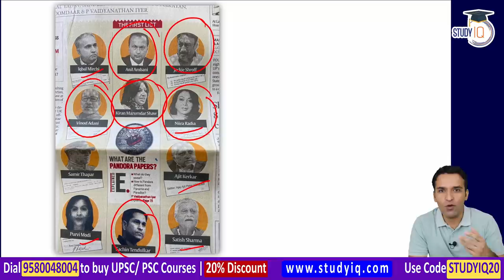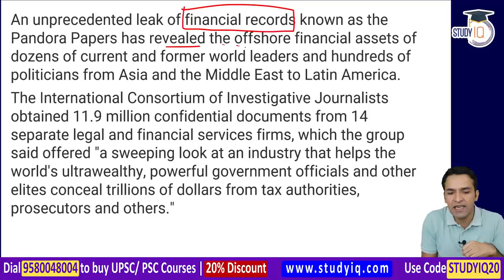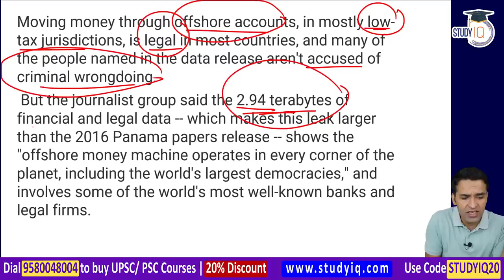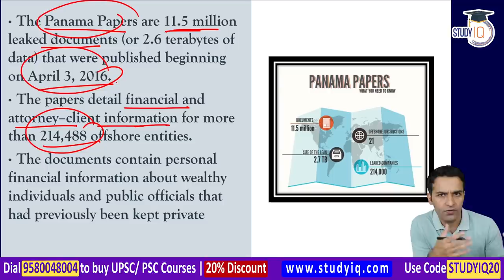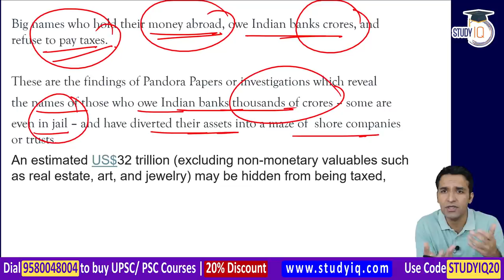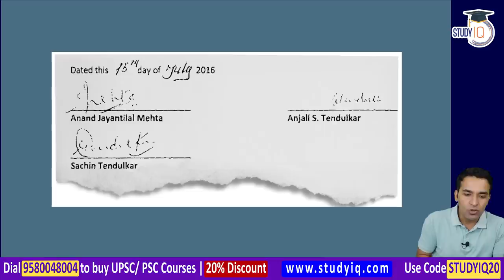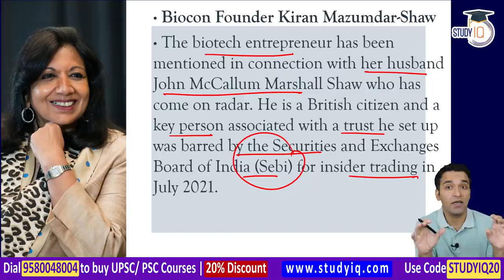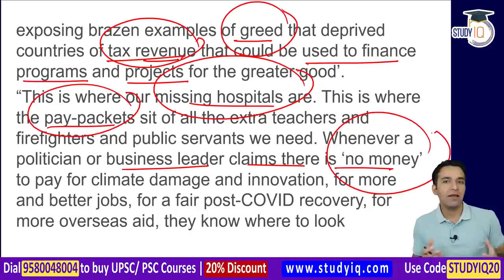Pandora Papers Leak - Where do super rich people park their money? UPSC GS Paper 3 Money Laundering